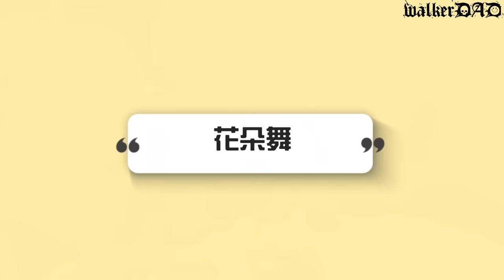（喪屍老爸狀況戲）以前VS現在。以前超流行這個的啦!!